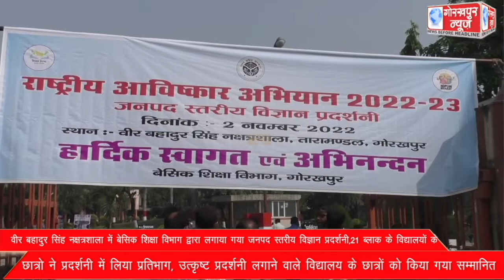वीर बहादुर सिंह नक्षत्रशाला में बेसिक शिक्षा विभाग द्वारा लगाया गया जनपद स्तरीय विज्ञान प्रदर्शनी,21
वीर बहादुर सिंह नक्षत्रशाला में बेसिक शिक्षा विभाग द्वारा लगाया गया जनपद स्तरीय विज्ञान प्रदर्शनी,21 ब्लाक के विद्यालयों के छात्रो ने प्रदर्शनी में लिया प्रतिभाग, उत्कृष्ट प्रदर्शनी लगाने वाले विद्यालय के छात्रों को किया गया सम्मानित